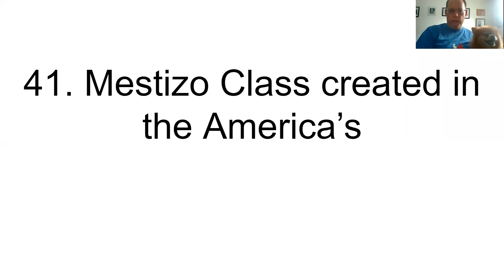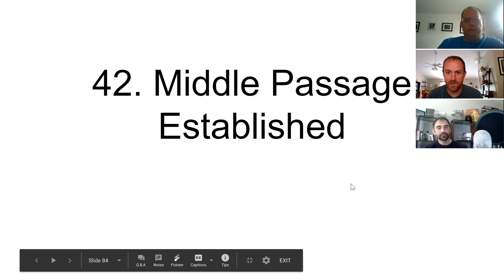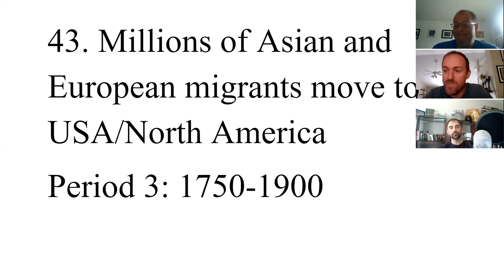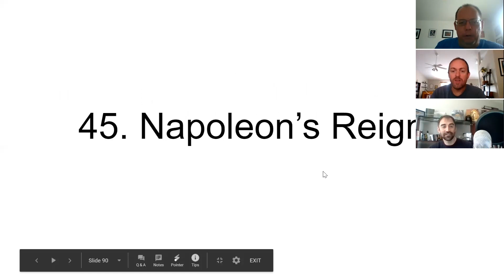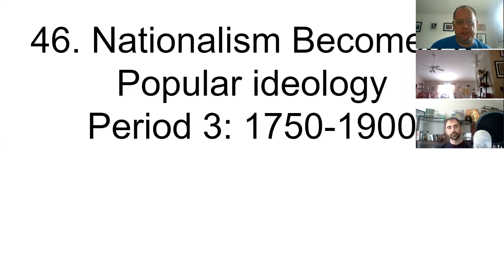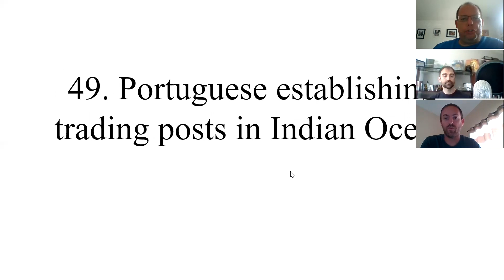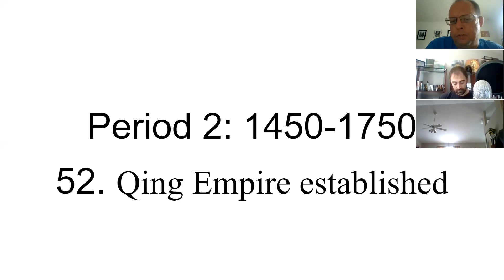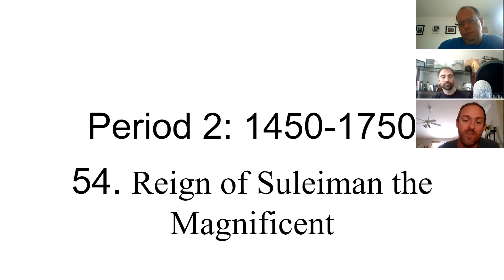WHAP Periodization Review 41 - 55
In this video, myself, Mr. Ferrell, and Mr. Caskey tackle the Periodization Review Activity that was given out to the WHAP classes prior to Spring Break.  In my class, you all were given a 75-item worksheet. Some of you finished it on the last day before break, but many of you took them home with you.  Check out the answers here!  We will do these in multiple videos.